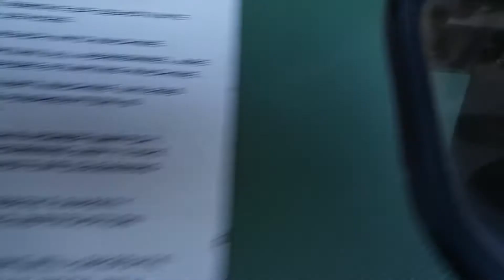Muller Martini Panda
Muller Martini PANDA (1996), 12 station gatherer 1531, hand feeding station, infeed to binder PANDA 9 clamp binder, spine preparation, hot melt side gluing station, hot melt side gluing station, pile cover feeder, four way scoring station, cover pressing station , delivery , delivery conveyors
Telephone + 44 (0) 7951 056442 – Office + 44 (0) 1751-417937
Machinery is offered subject to remaining unsold.